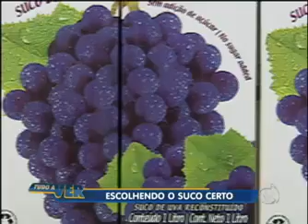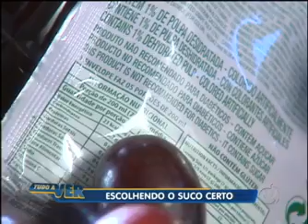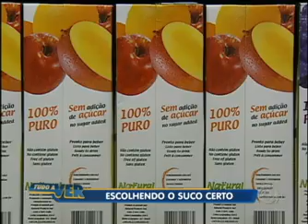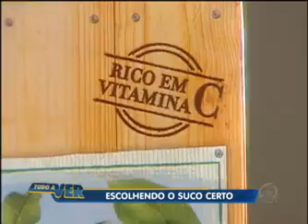Tudo a Ver 01/04/2011: Consumo de suco industrializado pode fazer mal à saúde de hipertensos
Na correria do dia a dia, muitas pessoas trocam o suco natural pelo artificial. Especialistas atentam à concentração de sódio na composição do suco, elemento que não faz bem à saúde dos hipertensos e de quem tem problemas nos rins. Veja as orientações para o consumo deste tipo de suco.